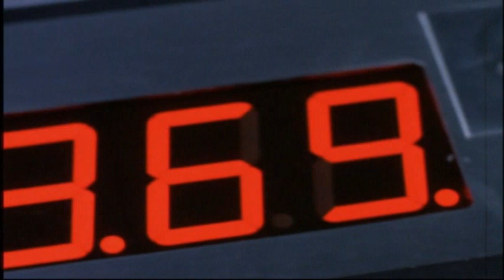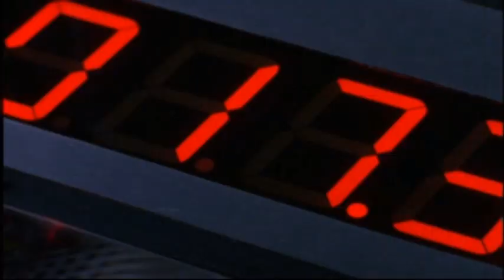Josh Kirby Time Warrior Planet of the Dino Knights Sample A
This is a sample of my iRiff of Josh Kirby Time Warrior: Planet of the Dino Knights.  The riff is an mp3 commentary that you play in sync with the DVD.